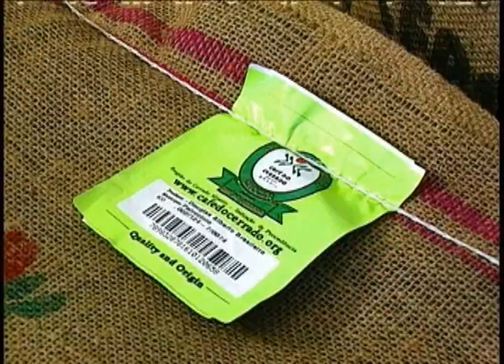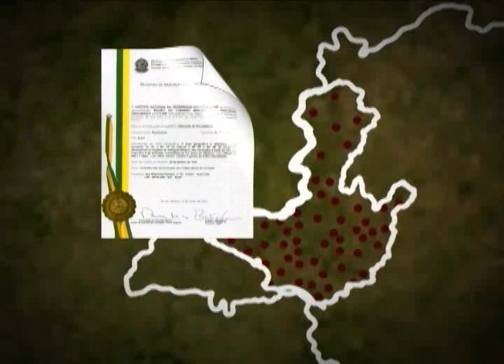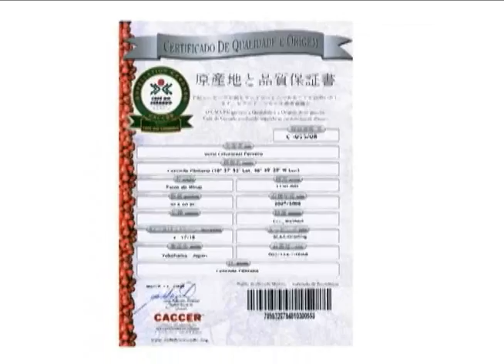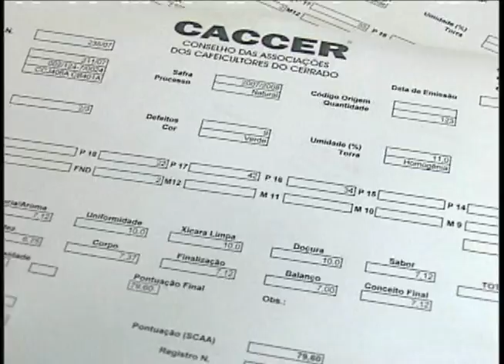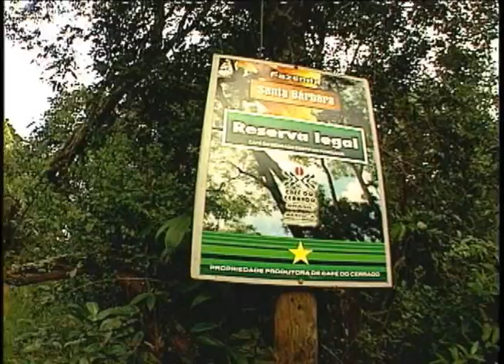CAFÉ DO CERRADO BRA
VT Café do Cerrado 2° Versão - 2010